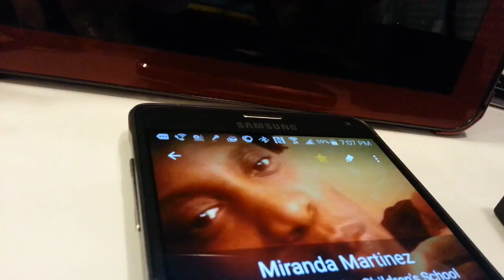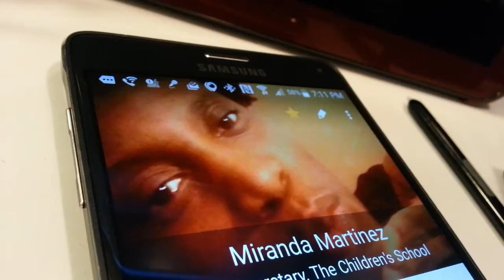JEDI REACTS! NYCC EDITION: "Saban's Power Rangers"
Go, go snap judgments! Mrs. Digital Jedi pretends she knows nothing about the Power Rangers. Me thinks the woman doth protesteth too muchethh. pbthhhhhh...!

Also...